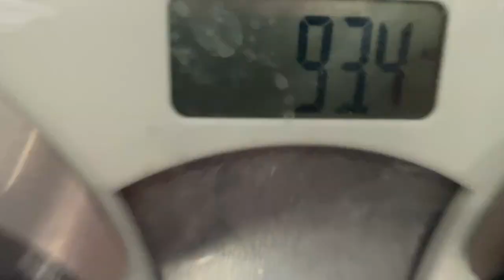20 DAYS OUT! HUGE BACK DAY @ULTRAFLEX DURHAM + POSING! CRAZY NEW LOW WEIGHT? Road to the Stage Ep.10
Whats Going on guys. Camyoungfitness back with episode 10 of road to the stage!
So I decided to create this series so I can document my entire bodybuilding prep for this year and everyone can see the reality (Ups and Downs) of prep.
This video is showing a full back day workout at only 20 days out and a break down on how/why i train the way i do currently. I also show you how im currently looking in the magic ultraflex posing room!
We aim to bring some nasty conditioning to the stage this year and I cant wait to take you all on the journey! Lets see how far we can take it.
Ive got a few shows lined up for this year so keep your eyes peeled.
Im currently under 3 weeks out and looking to push on now so sit back, relax and enjoy the video!
Watch out for the now DOUBLE, yes you heard me correctly DOUBLE weekly upload!
Remember to like and please comment for future video ideas!